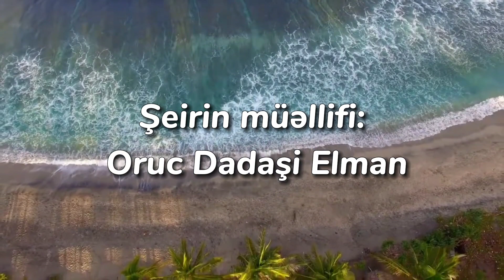Söz - Oruc Elman Dadaşi. Sazda ifa - Aşıq Gəncəli Babayev. Yanıq kərəmi havası